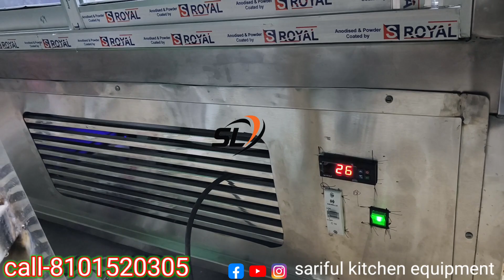How to Display counter making for Bakery shop .Glass marble Sweets Display misty Counter☎️8101520305